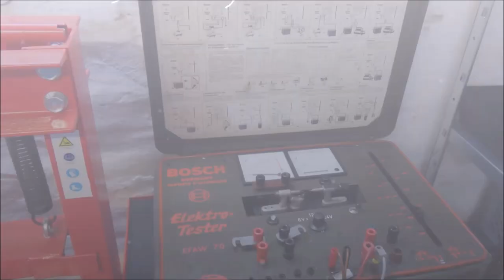VLOG 1: Neues vom Sachs-Motor, Spass mit Ebay-Kleinanzeigen und was ist das nächste Projekt (???)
Heute gibt es die neuesten Informationen über den Sachs-Motor der ja vom "Sachs-Spezialisten" instandgesetzt wurde, einen Erfahrungsbericht zu Ebay-Kleinanzeigen, die vermutliche Fehlerursache warum das Teilewaschgerät wieder kaputt war und etwas zum neuen Projekt.